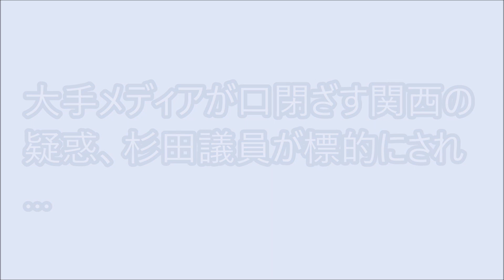大手メディアが口閉ざす関西の疑惑、杉田議員が標的にされ…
関西生コン問題が表ざたになってから久しい。警察に89名が逮捕され有罪判決まで出始めているのに新聞・TVはほとんど取り上げないという不思議な事件…杉田水脈議員が関西生コン事件と辻元代議士との関係について取り上げると…
引用元：